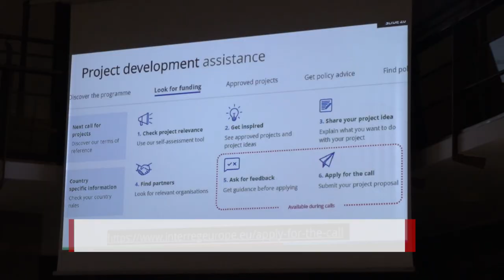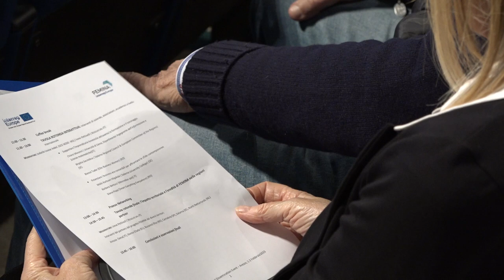Progetto Ue “Femina”, alla Borsa Merci di Arezzo la sessione conclusiva